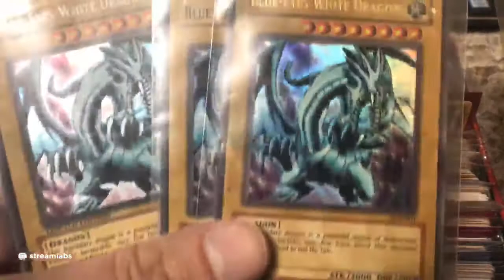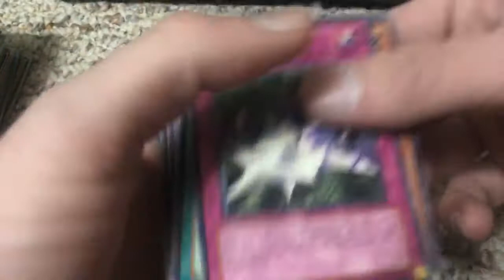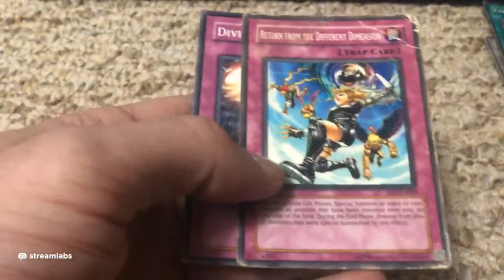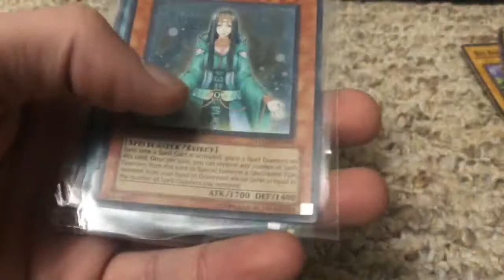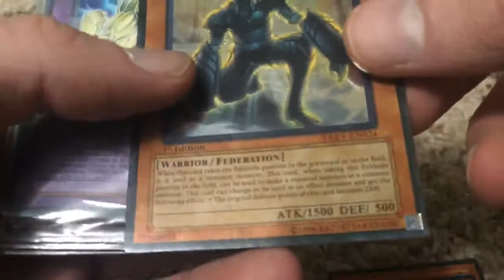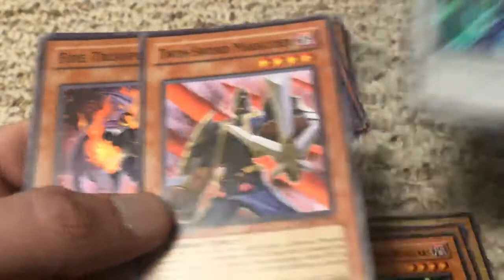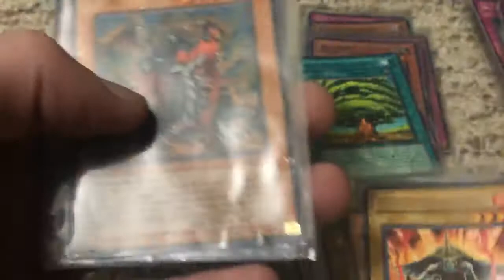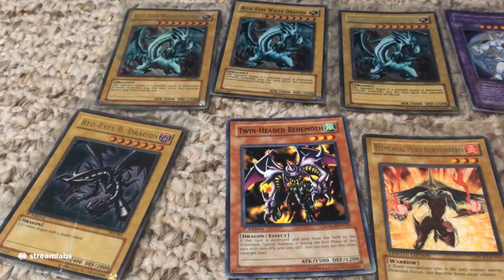Unboxing old Yugioh cards!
This is an old collection of mine and with the recent spike in cards lately I figured I would open my old cards up and see if there is anything good. This box has not been opened in around 15 years